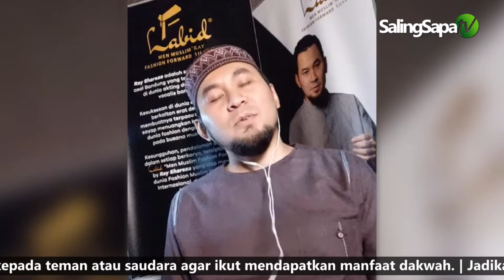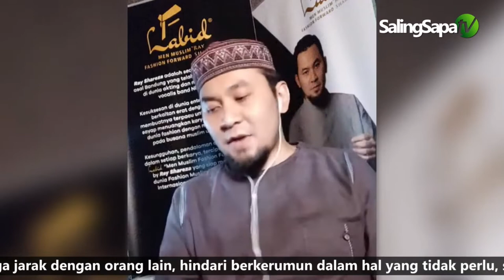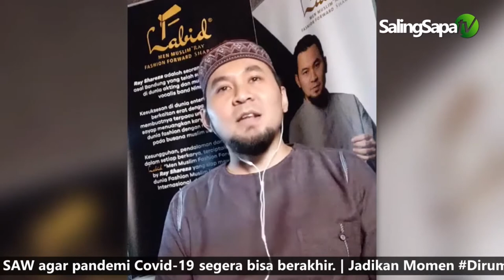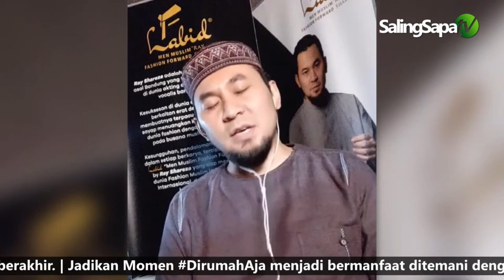Cintailah Allah Lebih Dari Apa Pun | Ray Shareza (exNineball )